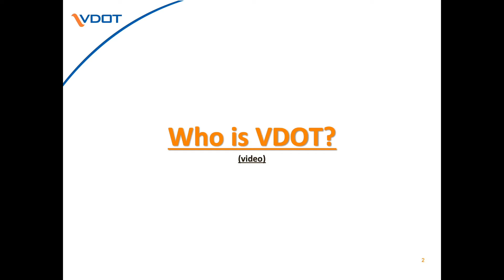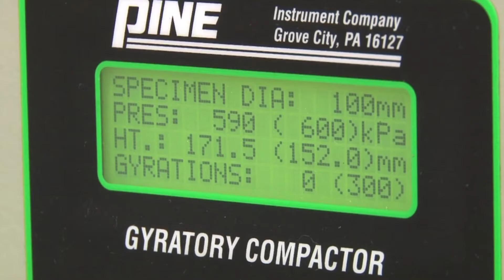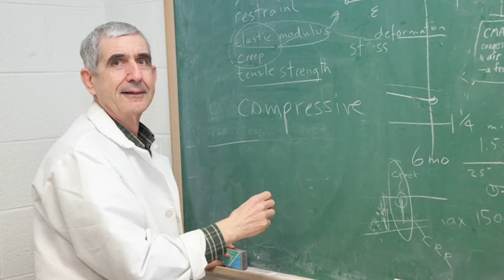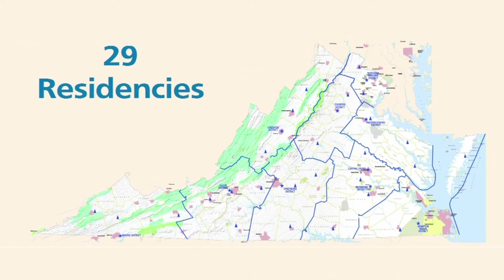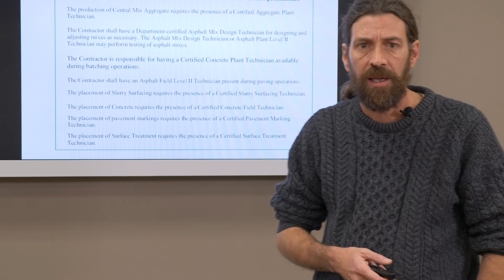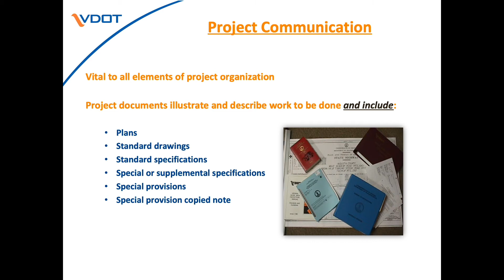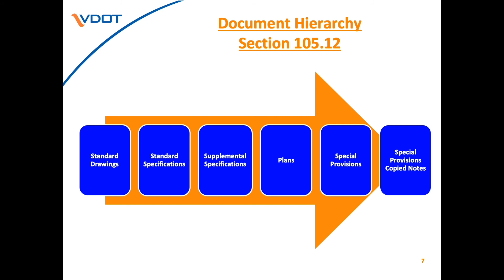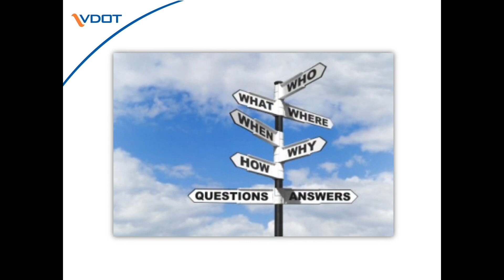Slurry Surfacing - Introduction to VDOT Todd Rohrer